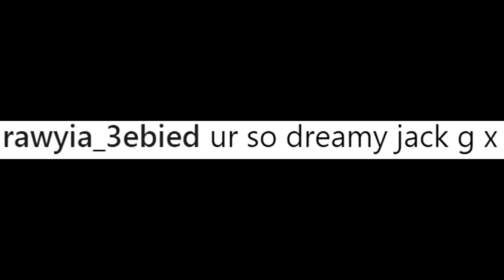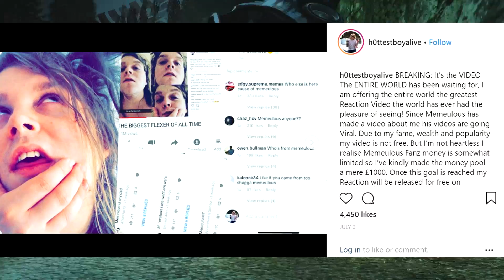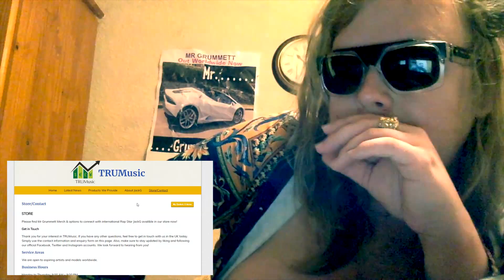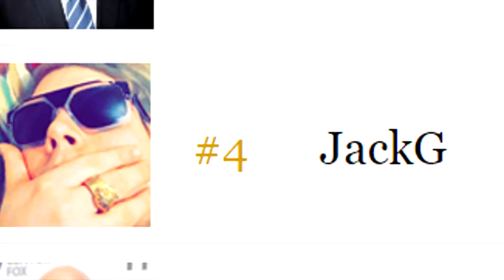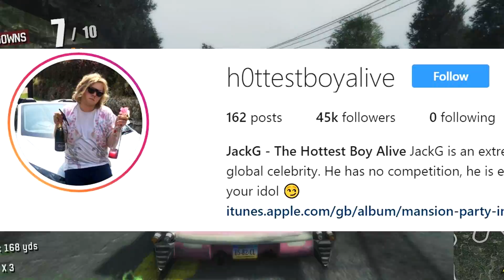WORLD'S BIGGEST FLEXER MAKES DISS TRACK ON ME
The biggest flexer of all time, JackG came back with a response video and diss track on me...

Game: Burnout Paradise Remastered